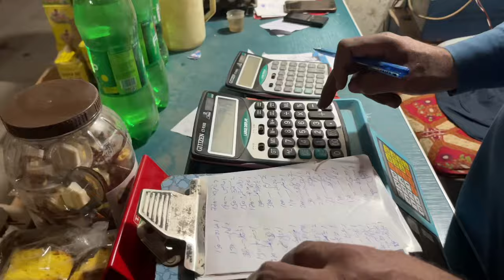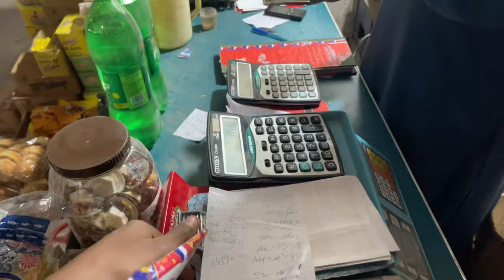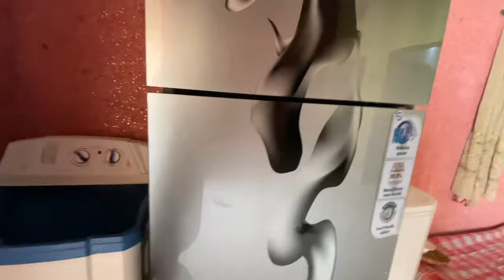New Shop Equipment Dukan Ka Niya saman Hassanfamlyvlogs Pakistanivlogs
New Shop Equipment Dukan Ka Niya saman Hassanfamlyvlogs PakistanivlogsNewShopEquipment, DukanKaNiyaSaman, HassanFamilyVlogs, Pakistanivlogs, ShoppingHaul, Vlogmas, FamilyVlog, LifestyleVlogger, ProductReview, DukanShopping